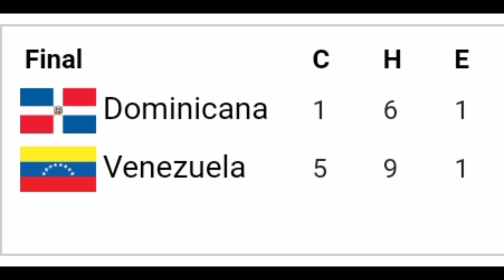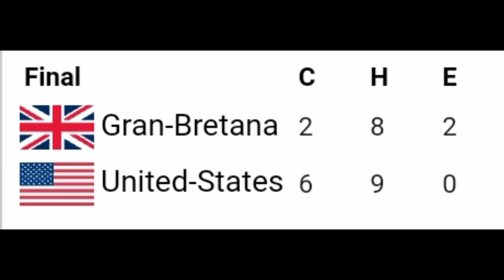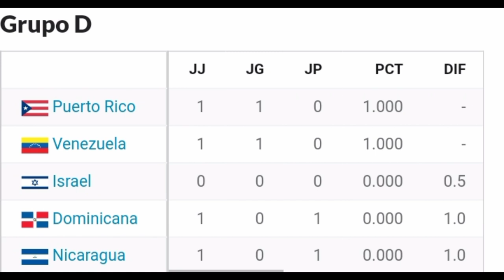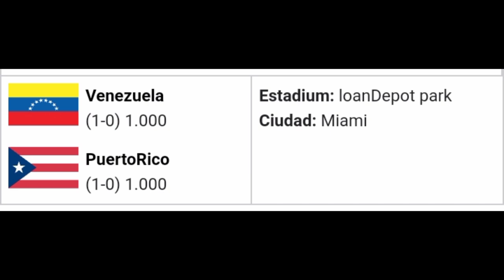Clásico MUNDIAL de Beisbol 2023 ⚾ Resumen Resultados Posiciones Calendario 11/03/23 - grupo CyD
Colombia y Venezuela ganan sus partidos en el clásico mundial de Béisbol lo mismo que Estados Unidos y Puerto Rico